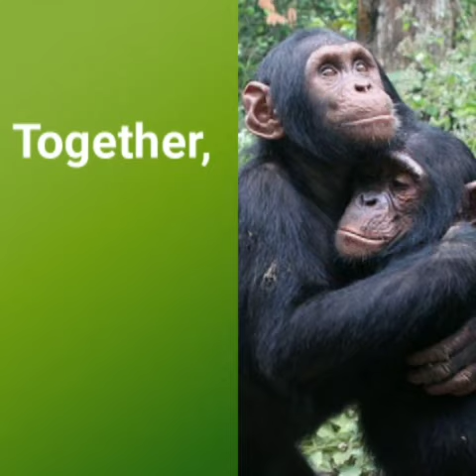Chimpanzees are one of the closest living relatives of humans 🦧🦧